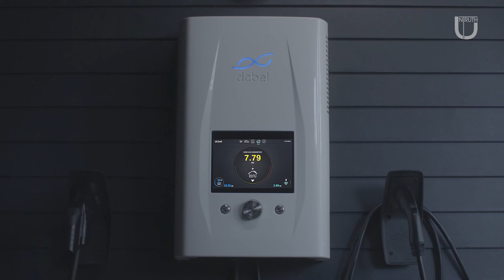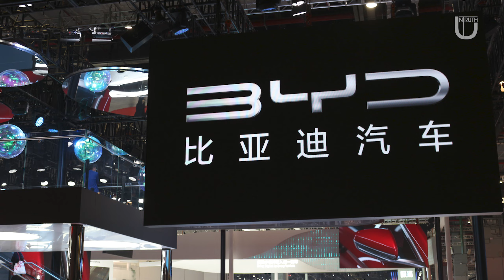The Truth Behind Why China Invests Billions in Africa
In the'70s, whoever controlled oil controlled the world. That's why we've triggered so many regime changes and wars. To keep the oil under control.
But the world is changing now, The world is heading into an all-electric future. When everything is powered by electricity. and Whoever takes over new energy sources can control the world.
With the promise of truth, the mini-documentary web series "UnTruth" questions everything.
from history to politics, from time travel to parallel worlds, from astronomy and space travel to the science and technology that will determine humanity's future.

If you're seeking the truth about precisely everything, look no further.